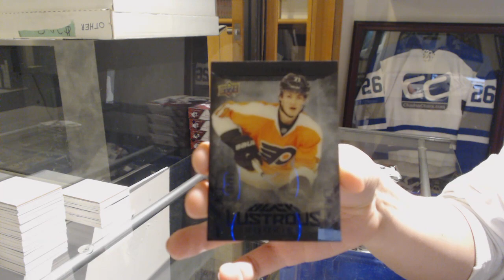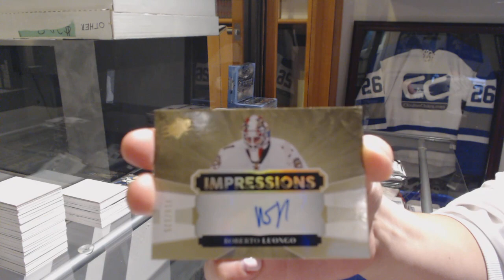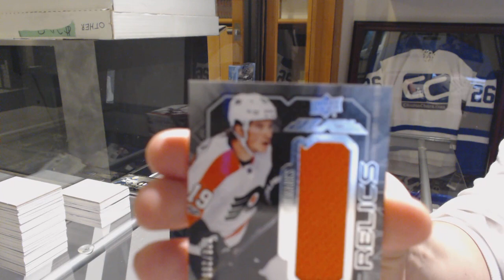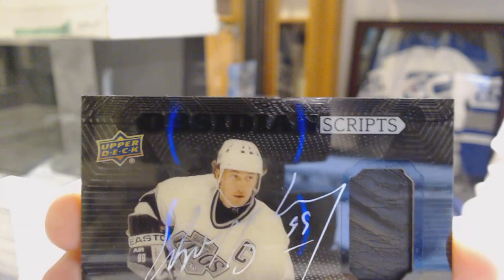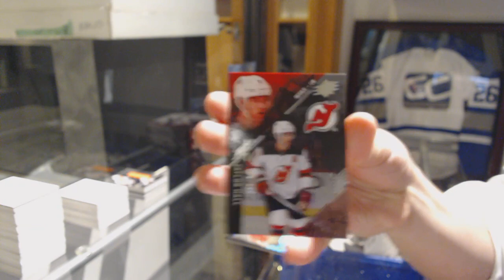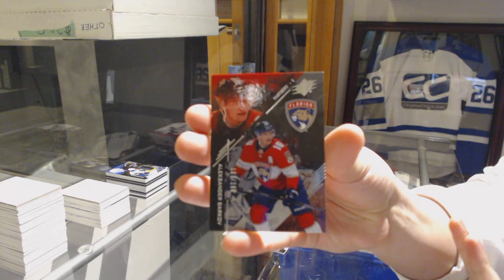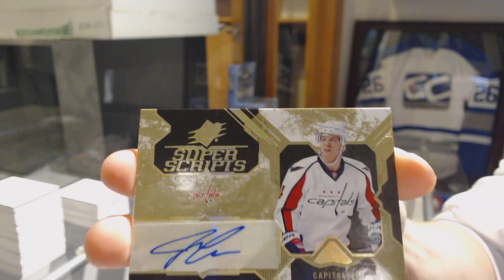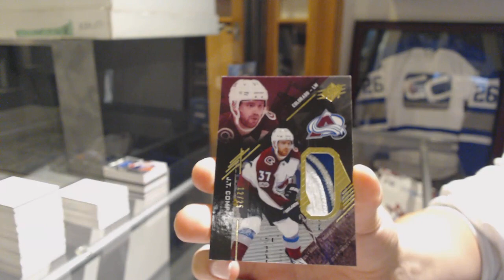17-18 Upper Deck SPx Hockey 5 Box Break - C&C GB #9395